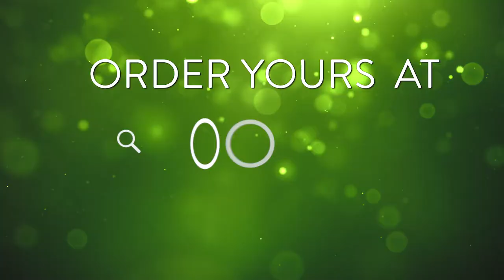Are You Ready to Build Your Hempire ?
The highest quality and most potent CBD Hemp Oil available on the market, 1500mg Cannabidiol Full Spectrum and Pure Isolate CBDOil CO2 extracted, Made in the USA.